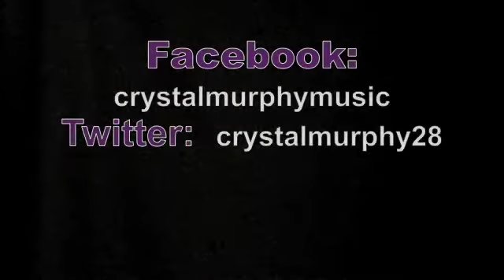I'm Done - The Pussycat Dolls (Crystal Murphy) cover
Vocals:   Crystal Murphy  - Cover
I'm Done- Originally Recorded by - The Pussycat Dolls

Youtube Honours: #60 Most Viewed -Today -Musicians- Canada!